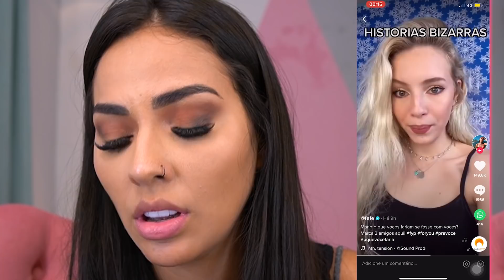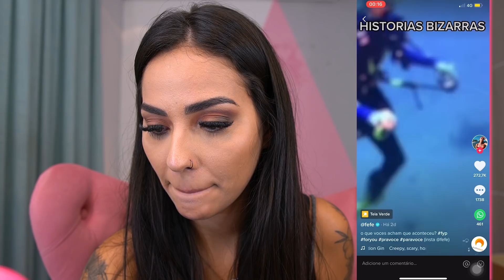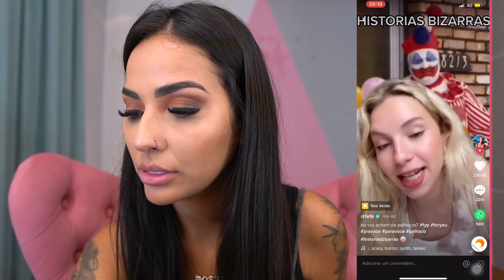REAGINDO A HISTÓRIAS BIZARRAS QUE ACONTECERAM DE VERDADE!!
🏛OS CRAZYS🏛

***MAIS INFORMAÇÕES***